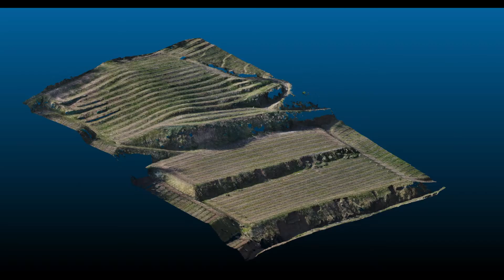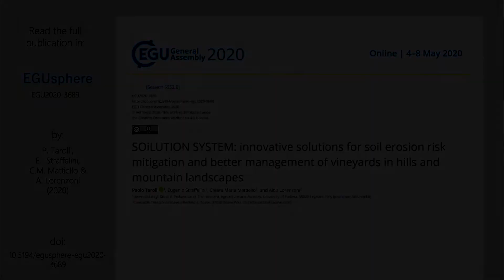Remote sensing for the indification of potential instabilities in hilly and mountain vineyards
In this video from our research group Earth Surface Processes and Society research group at the University of Padova we explore the use of remote sensing in the mapping of potential instabilities areas due to surface water runoff in terraced hill and mountain vineyards. The video is produced in relation with our fresh publication in the Geography and Sustainability journal (Elsevier) entitled: “Agriculture in Hilly and Mountainous Landscapes: Threats, Monitoring and Sustainable Management” (authors: Prof. Paolo Tarolli & Dott. Straffelini Eugenio - University of Padova).

In this perspective article, we provide a framework for monitoring and sustainable management hilly and mountainous agricultural landscape now under threats (due to land abandonment, unsustainable practices and climate change). In particular, we are proposing remote sensing, high-resolution topography and big data analysis as innovative tools in problem-solving.

📍The video is produced in collaboration with the SOiLUTION SYSTEM project and is based on the processing of high-resolution data derived from UAV (photogrammetry technique).